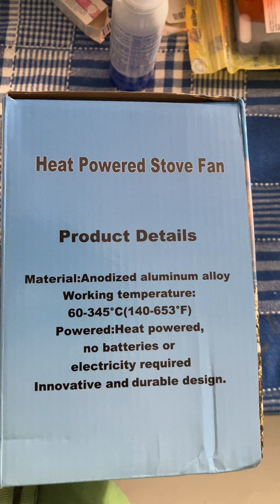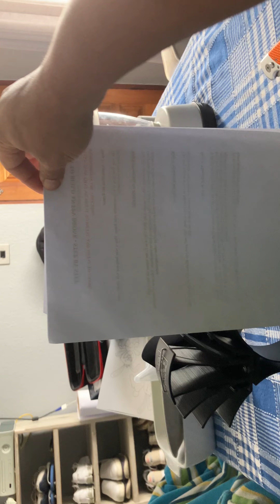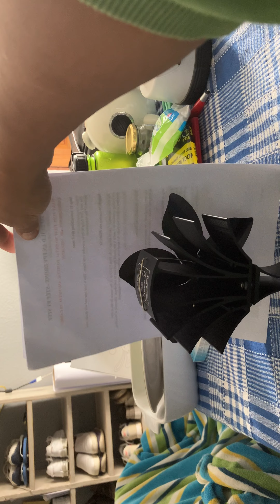Unboxing (2): Heat powered wood stove fan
Powered by heat from wood stove. No batteries or electricity required.  Chinese made